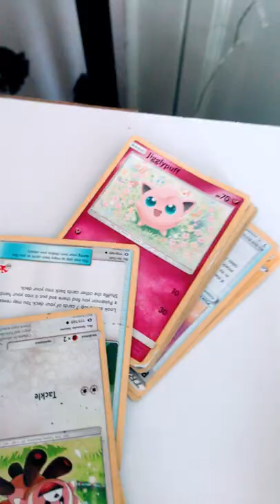Hi 🍓strawberry cow’s 💗